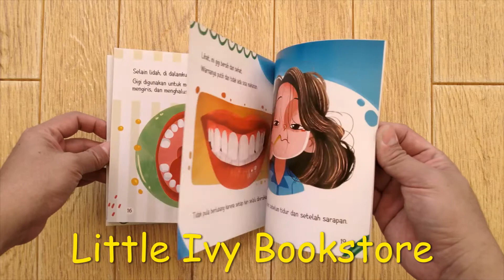Seri Anggota Tubuh : Mulut